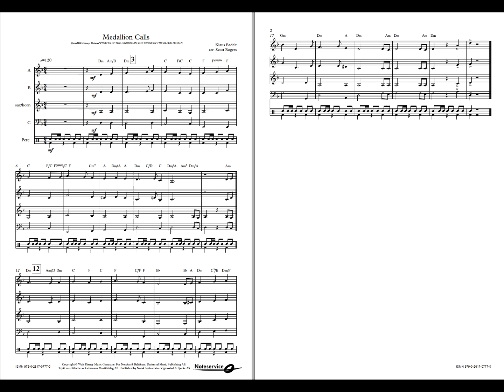Medallion Calls - Klaus Badelt /Arr: Scott Rogers. DEBUT, Grade 1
This proud theme from the movie Pirates of the Caribbean is instantly recognizable. Here comes Jack Sparrow and the Black Pearl!